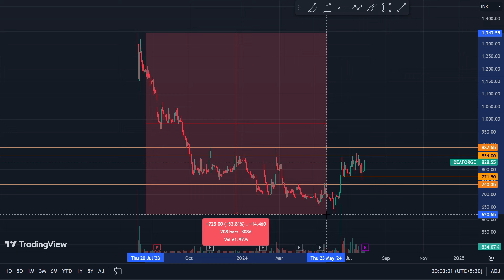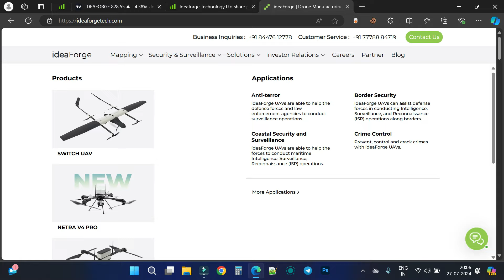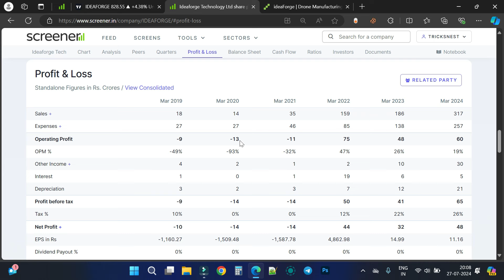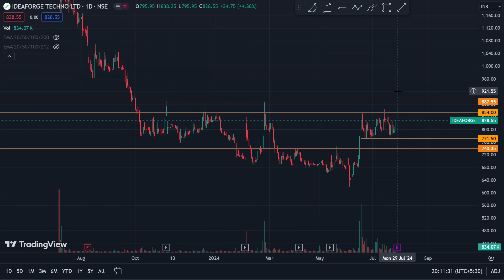IdeaForge Technology Ltd Share Latest News and Analysis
This Educational Video is about IdeaForge Technology Ltd Stock Analysis, Watch Complete Video For Better Understanding And Consult Your Financial Advisor Before Taking Any Decision.